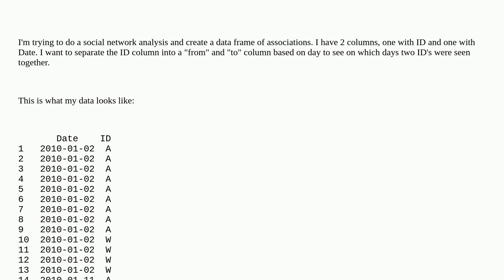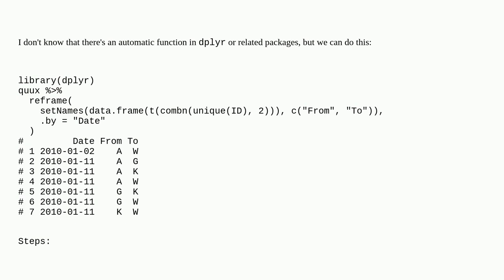Separate 1 column into 2 based on occurrences on the same day in R?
A special thanks goes out to the awesome community

  r associations dplyr